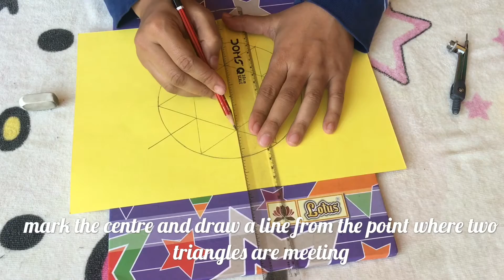Flower envelope card tutorial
I used 7.5 cm you can make it according to your measurements

IF YOU TRY THIS PLEASE DO TAG IN YOUR PICTURE ON INSTAGRAM
OR

JOIN US:-